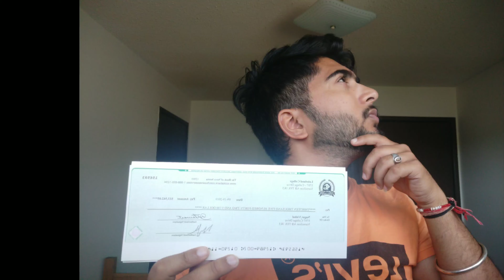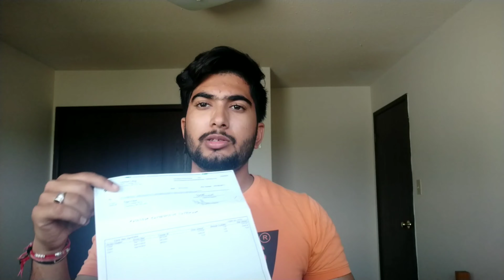COLLEGE REFUND | DROP FROM COLLEGE | CHANGEING COLLEGE | STUDENT LIFE | CANADA | ALBERTA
if you want more information dm me insta